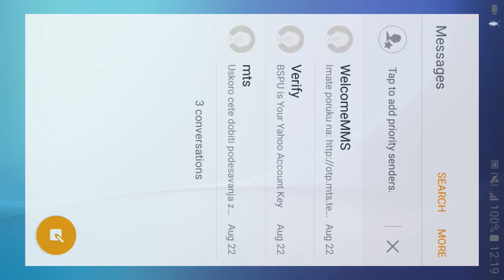Cockroach on Screen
Fake roach that moves in your phone - scary prank app with animated gif images